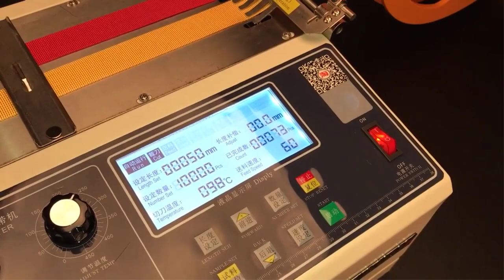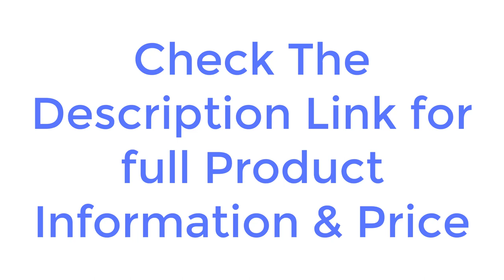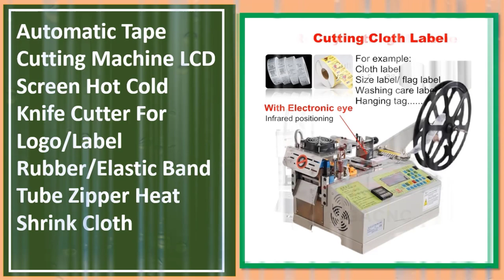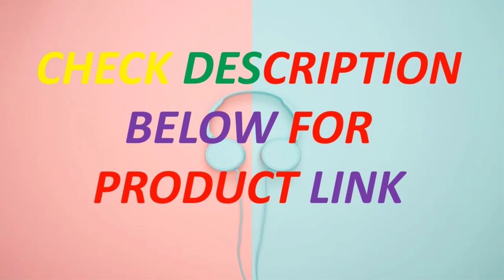Top 5 Best Cloth Tape Cutting Machine In 2024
Looking for the Best Cloth Tape Cutting Machine, In this video I have compiled a list of the top 5 Cloth Tape Cutting Machine in the market. Check Link For Full Product Information.

5. Automatic Magic Adhesive Tape cutting machine Shoelace cutting Satin Nylon Elastic Band Cutting Nickel strip cutting machine

4. Rope Cutting Machine Automatic Computerized Cold and Hot Zipper Cutting Ribbon Cutting Webbing Machine Elastic Band LCD Screen

3. Automatic Cloth Tape Cutting Machine LCD Screen Hot and Cold Knife Tube Zipper Heat Shrink Cutter

2. Automatic Tape Cutting Machine LCD Screen Hot Cold Knife Cutter For Logo/Label Rubber/Elastic Band Tube Zipper Heat Shrink Cloth

1. Automatic Computerized Rope Cutting Machine Cold and Hot Zipper Cutting Ribbon Cutting Webbing Machine Elastic Band